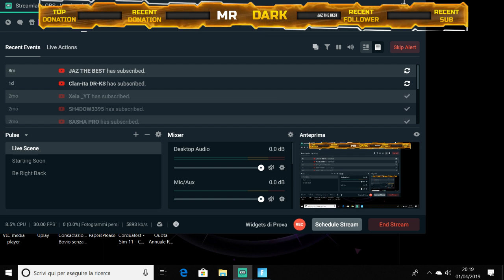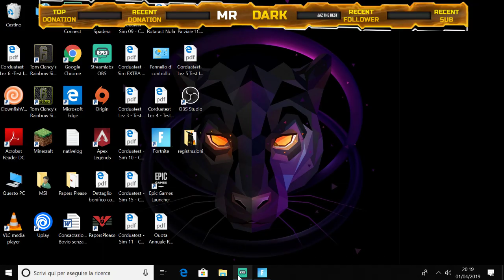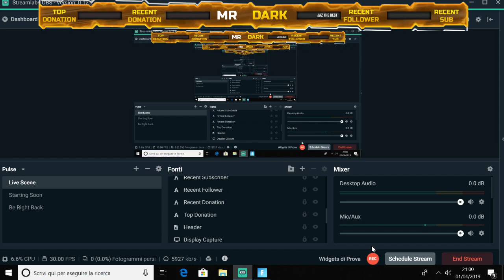[LIVE] Fortnite - iscritto ricambio